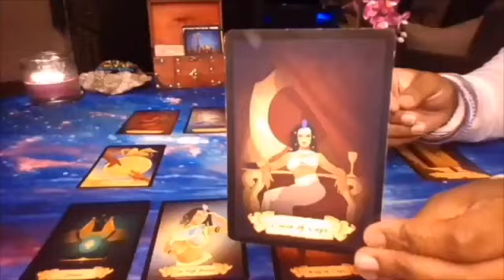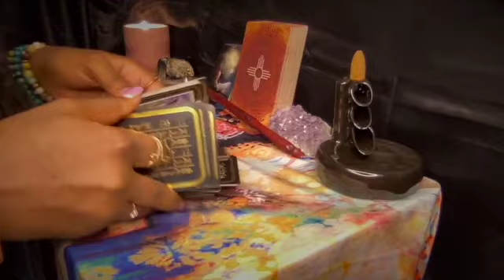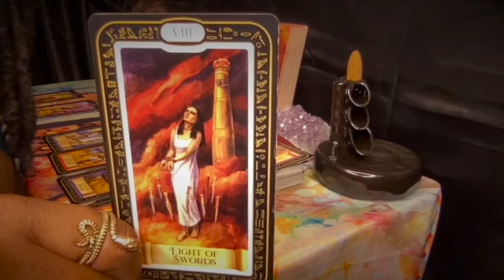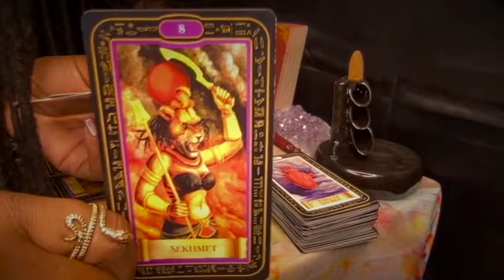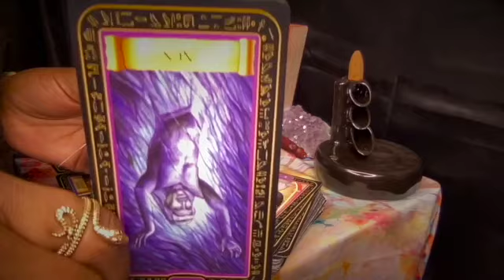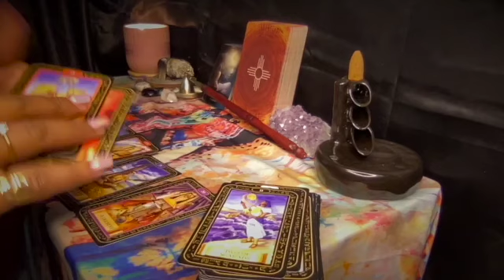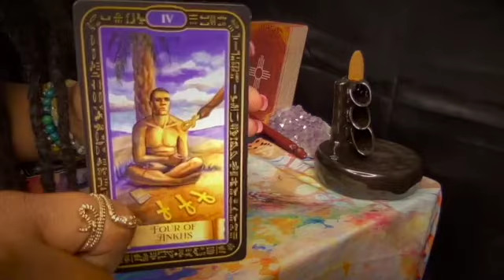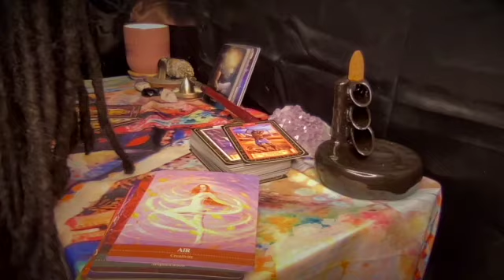GEMINI ♊️👥 𓂀 STAY CALM... DON'T REACT... LIES WILL BE EXPOSED SOON!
INSTRUCTIONS:
Expect a 24 hour or earlier turnaround time for your readings and REMEMBER readings will be sent to the e-mail address the receipt or screenshot was sent from or any means that we have previously discuss by e-mail. **Please include which oracle deck you would like to be used in your reading on the e-mail with your receipt. ⚠️ No Refunds after receiving e-mail reading.⚠️